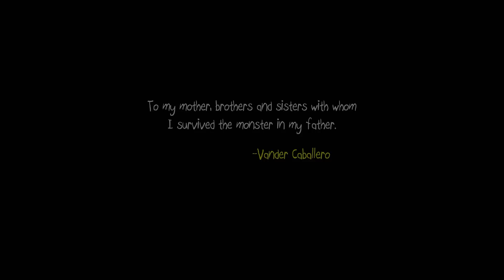Let's Play Papo and Yo Gameplay (1080p) - Part 1: Runaway Child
Papo & Yo is a fantasy adventure video game, released on August 14, 2012 on the PlayStation 3 (PS3) via the PlayStation Network (PSN) and April 18, 2013 on Microsoft Windows (Steam).

The game takes place in an unspecified Brazilian favela which the player has to navigate. The player takes on the role of Quico, a young kid who has run away from his home to escape his abusive and alcoholic father. Quico has the ability to turn the environment into a magical and dream-like world. For example, tugging a glowing thread can pull a stairway out of the side of a building, lifting a cardboard box can cause an entire building to come unmoored from its foundations, shacks can sprout legs and scuttle into place to provide a handy bridge. According to Ars Technica's website "there's a sense of childlike imagination at play in the way the game adds a layer of magic into the rundown world, and it's likely to make you look at your own surroundings a little differently after you play".
One of the key elements of the game is Monster, a giant that Quico discovers while navigating through the slums. Monster at first appears to be very kind and helpful. He can be made to hold down pressure plates and his belly can be used as a super-trampoline to reach rooftops. Monster has an addiction for eating frogs and if he eats one he becomes a fiery, raging beast that will damage anything around him, even Quico if he cannot get away quickly enough. The player can use a fruit to calm him.